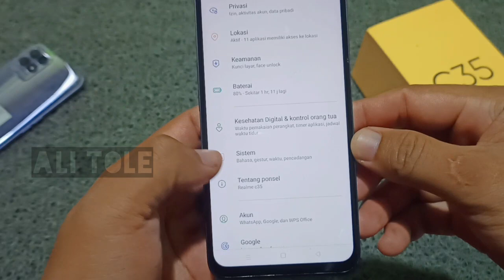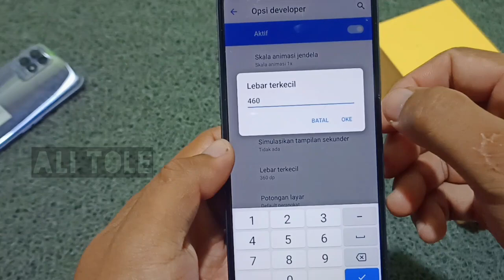Cara mengubah dpi hp Realme c35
Video ini berisi cara mengatur atau pakai dpi hp Realme c35. Selamat mencoba, semoga tutorial mengubah dpi Realme c35 ini bermanfaat ya.